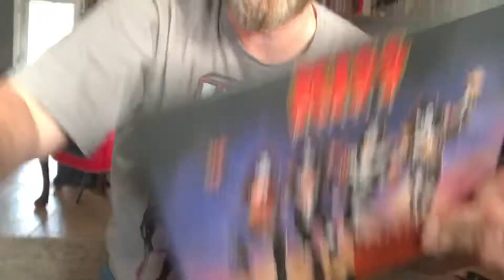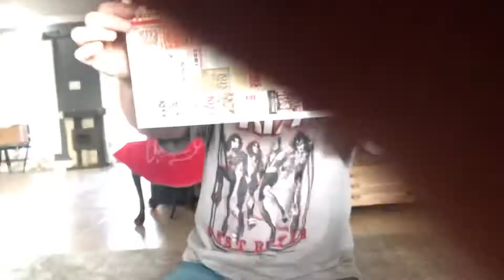Destroyer 45th Anniversary Double Black Vinyl Unboxing.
Me and my son Sebastian unbox the new Destroyer vinyl on Thanksgiving Day.